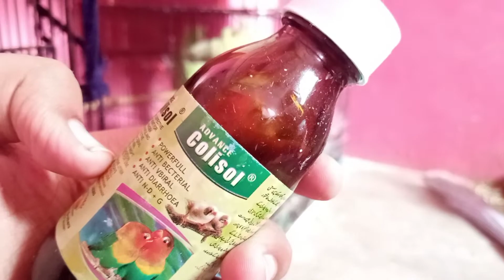Dhoondhte Dhoondhte Anda Mila 🥚!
Dhoondhte Dhoondhte Anda Mila Aaj 🥚